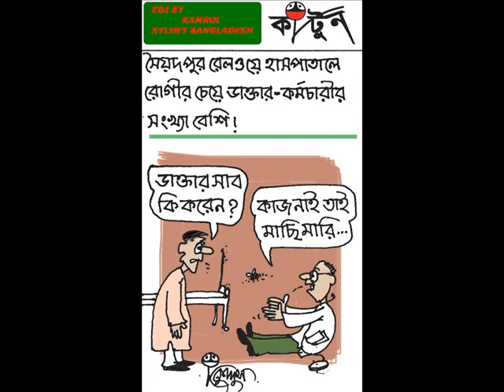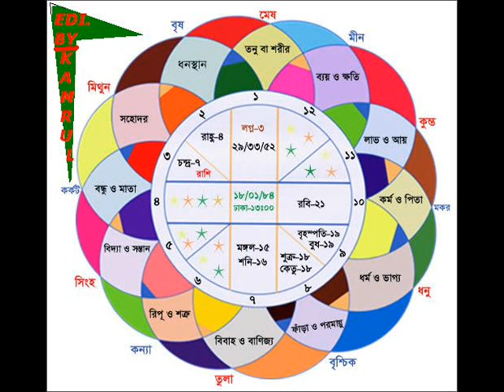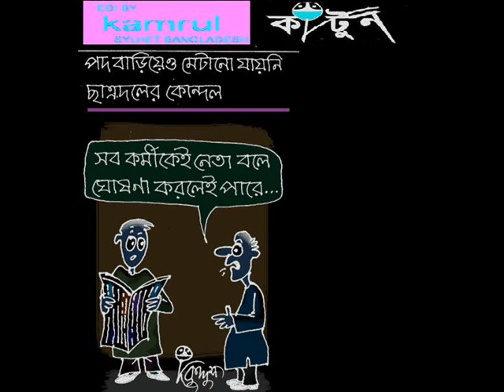bangla song by asif